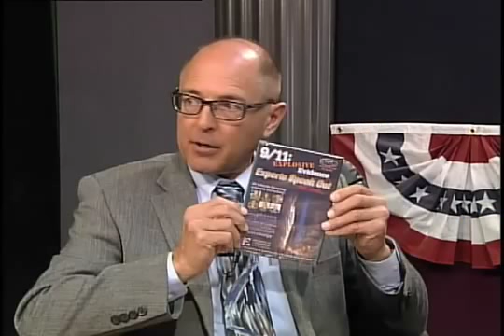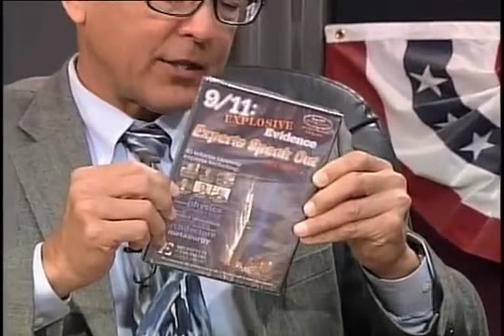Richard Gage interviewed by David Lory VanDerBeek: runs 48:53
another repost in my zeal to spread info on 9/11. original and published on Apr 2, 2013
OCCUPY FREEDOM TV S1E8 Special Extended Episode